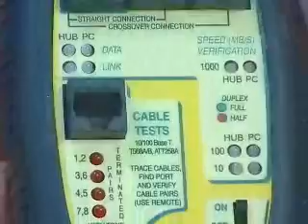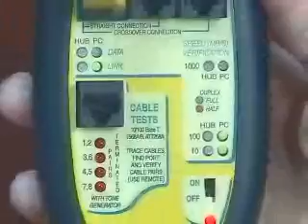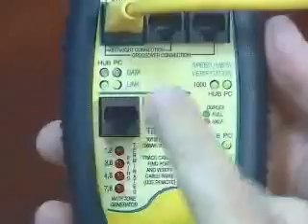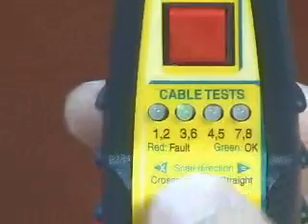TVR10_100_1000.wmv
ByteBrother TVR 10/100/1000 LAN TESTER. TEST FOR SHORT, OPENS, MISWIRES, REVERSALS & SPLIT PAIRS. ALSO INCLUDES INLINE NEGOTIATED SPEED TESTS AND DETECTS POE. INCLUDES MAIN UNIT, REMOTE PROBE, BATTERIES, 2 RJ45 TESTING JUMPERS, USER MANUAL AND PROTECTIVE POUCH.